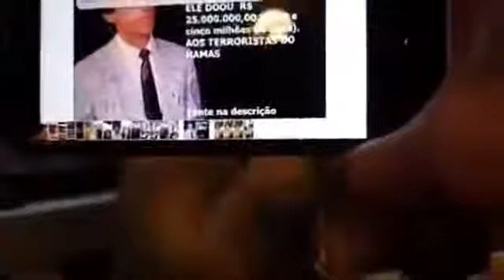Bolsonaro, Olavo de Carvalho e Jeffrey Nyquist E OLAVO DE CARVALO PALESTRA NOVAYORK 2018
07/12/2020 Bolsonaro, Olavo de Carvalho e Jeffrey Nyquist E OLAVO DE CARVALO  PALESTRA NOVAYORK 2018